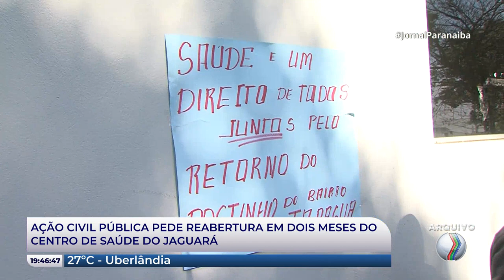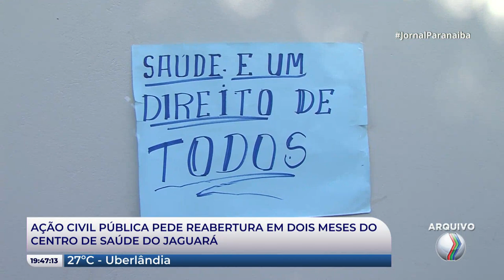Ação Civil Pública pede reabertura em dois meses do Centro de Saúde do Jaguará | Jornal Paranaíba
O Ministério Público Federal  entrou com uma ação civil pública contra  a Universidade Federal de Uberlândia e o município para reabertura  do centro de saúde do Jaguará.

De segunda a sexta:
06:30 – Balanço Geral Manhã
07:30 – Manhã Total
11:40 – Balanço Geral
14:15 – A Hora da Venenosa Minas
18:00 – Cidade Alerta Minas
19:20 – Jornal Paranaíba
Aos sábados:
12:00 – Balanço Geral Edição de Sábado
13:00 – Shop Car Show
Aos domingos:
8:00 – Brasil Agro
10:00 – Política Cruzada